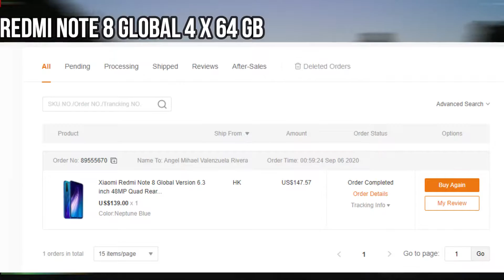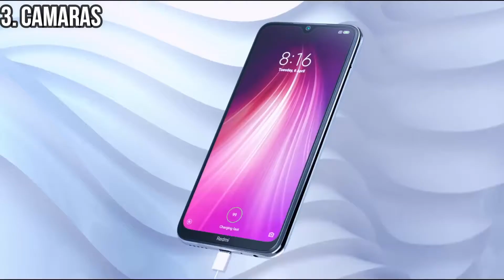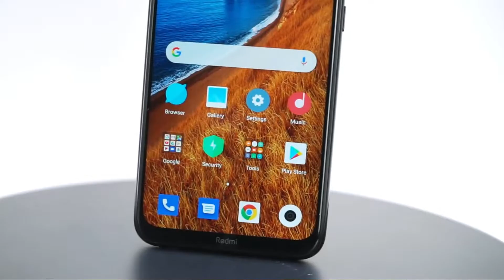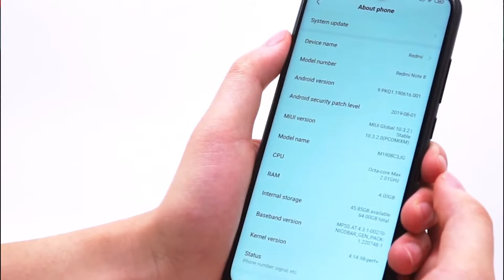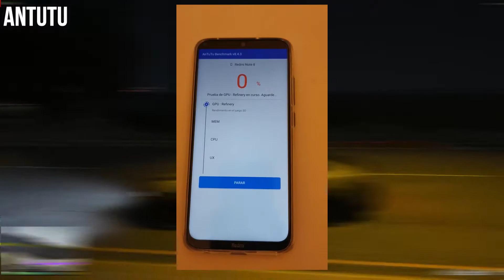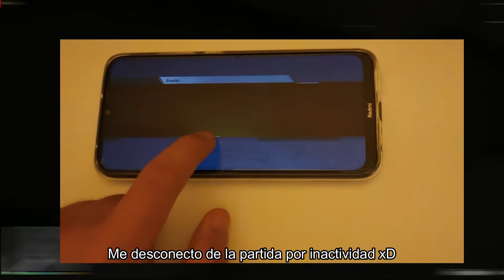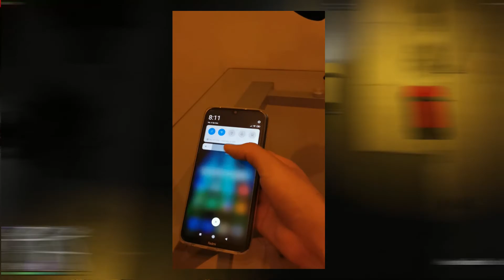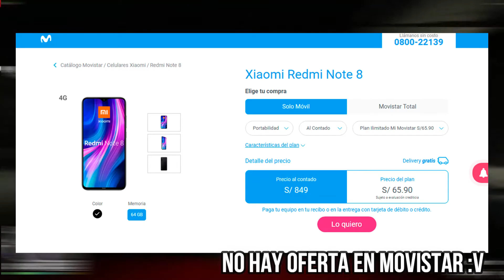Redmi note 8 Review/ 150$🤑 Vale la pena en 2020? / Compra desde Perú, latino-América.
En esta ocasión, les traigo la reseña del Xiomi Redmi Note 8 en este año 2020. Por medio de Banggood, aproveche una oferta a 139 US$,  pero el precio en el que se mantiene es de 149.00,  el envio costaba 5.79 US$ y ademas de un seguro por 2.78 US$, el total por el que pague fue de 147.57,  por el envio hasta una provincia de Peru. Ahora mismo me encuentro en una provincia, asi que es seguro que si llega hasta provincias de Peru, siempre y cuando haya algun Serpost. llego en un alrededor de 25 dias, y me pidieron ir a recogerlo personalmente (con mi DNI) para firmar los papeles de recibido.
El paquete me llego muy bien cuidado con los globos de aire.
De todas formas, en la tienda de Banggood,  podemos encontrar productos igual que en Aliexpress , pero muchas veces a un precio menor, 10$ menos o algo asi, por eso realizo mis compras por ahi.
Pero OJO no se olviden que esto es importacion, y si no conoces acerca de este tema, te recomiendo ver mi video de importaciones, donde te explico de una manera simple, lo que tienes q saber antes de importar, para que no pagues cosas extras y las diferentes ofertas que existen en internet para Peru...pero teniendo mucho ojo en los precios.

Iremos mejorando para poder traerles reseñas de equipos móviles, hardware en general, tips de compras...y como no, todo lo que necesitas saber del mundo del gaming.